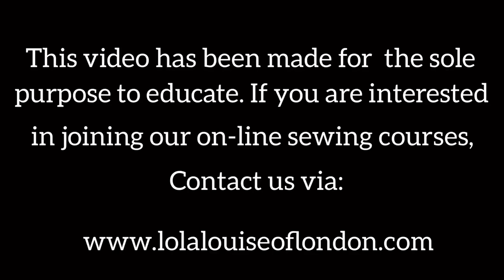Peg bag - SEWING LESSON 011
Sewing lesson - How to make a peg bag 011